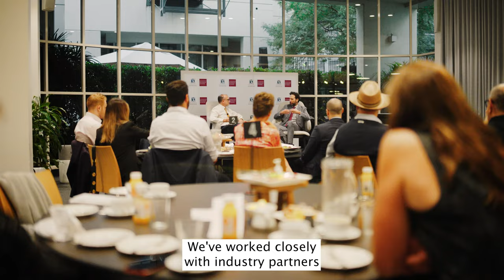Short Courses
With your career progression at heart, our short business courses will give you the skills and confidence to deliver greater impact at your workplace.